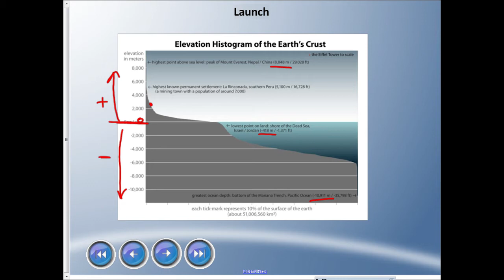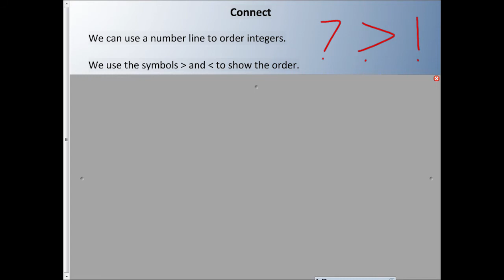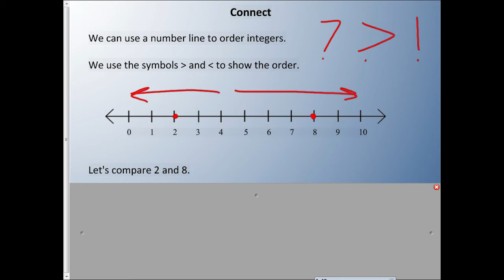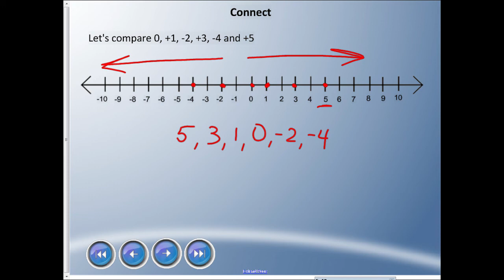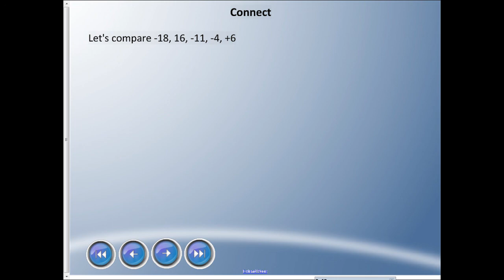Mr. Hardy Teaches: Gr 6 Math - Unit 1-Lesson 8: Comparing and Ordering Integers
Unit: Whole Numbers... Lesson 8 - Comparing and Ordering Integers
Grade 6 Math Makes Sense Supported Curriculum intended for Flipped Classroom.